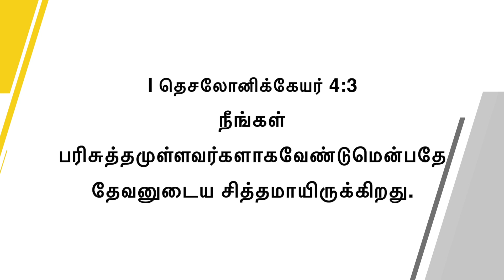பரிசுத்தமாய் வாழ ஒப்புக்கொடுங்கள் ! | Walk with Jesus | Bro. Mohan C Lazarus | October 23